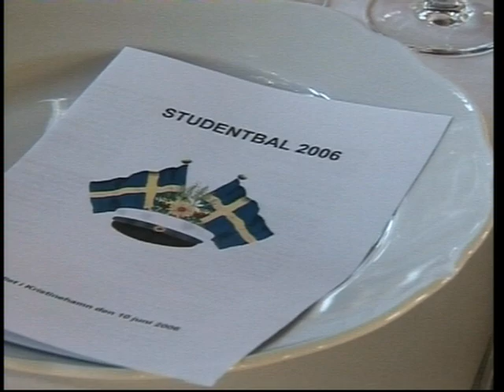20060613 Studentfirande vid Brogårdskolan och Stadshotellet